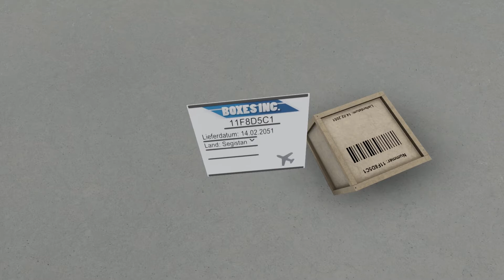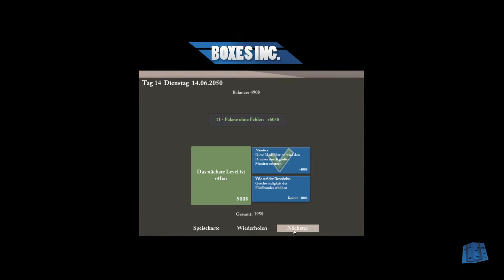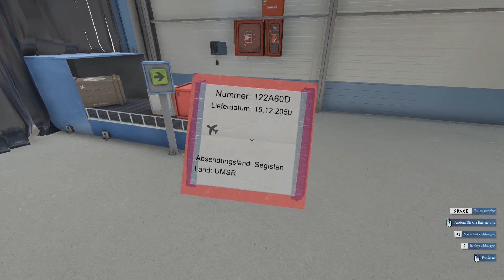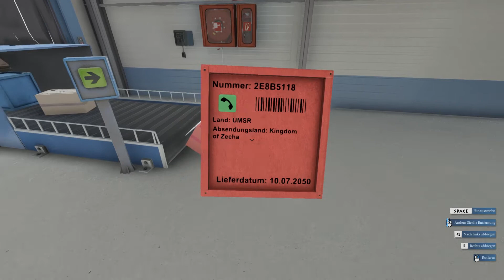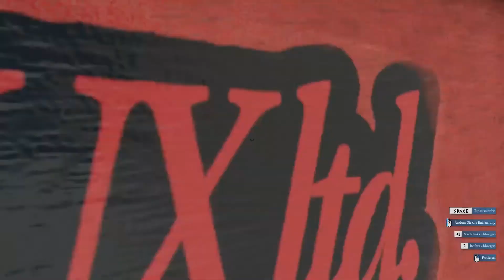Boxes Inc. [004] 📯 Willkommen im Paketverteiler (LvL 14-16) | Deutsch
Wir spielen Level 14 - 16. Neu dazu kommt der Monitor, der die Begleitpapiere ersetzt. Zusätzliche Regel: Das Telefon.

In dieser Folge Boxes Inc. spielen wir die 3 Level 14 - 16 und kaufen uns für 400$ den Monitor, welcher unseren Drucker für die Begleitpapiere ersetzt. Schöner abzulesen und fest montiert lassen sich die Pakete so schneller verarbeiten.

Allerdings wird das Spiel nochmal komplizierter. Jetzt müssen wir teilweise per Telefon bei den Kunden anrufen! Und auch noch die Nummer selbst eintippen.

Have you ever wondered what happens to your parcel on the way to it's destination? Let's imagine this in our Boxes Inc. game.

You are a parcel inspection service employee. Your duty is to inspect and sort incoming parcels. You'll be inspecting parcels and envelopes by using a "Rule Book" and other tools such as: scanner, scales, etc. - Steam Store

• Genre: SImulation | Puzzle | Geschicklichkeit | Indie
• Entwickler: toR gaming
• Publisher: toR gaming
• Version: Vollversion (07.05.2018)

♦ Vorbeischauen & Mitmachen ♦

♦ Gameagle.DE ♦